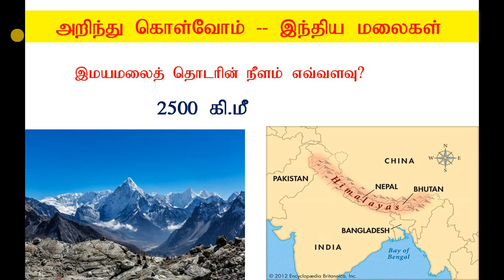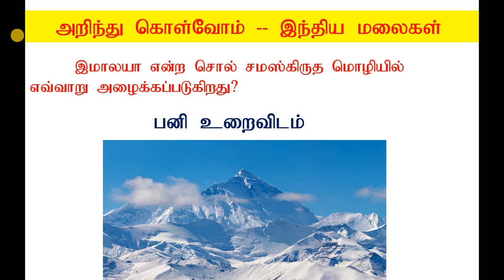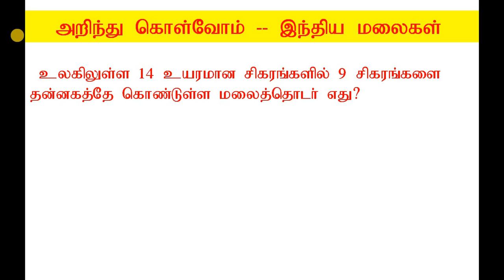அறிந்து கொள்வோம்.இந்திய மலைகள் பற்றிய தகவல்கள்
அறிந்து கொள்வோம்.இந்தியா நிலவியல் அமைப்பு பற்றிய தகவல்கள்